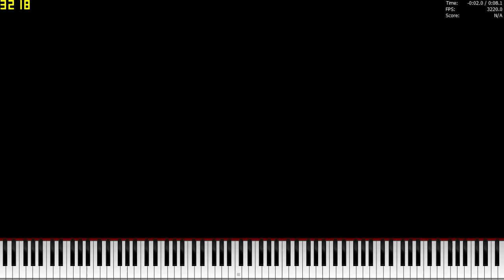[Black MIDI] Klonoa Merge - 11 Million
Made by: Alex Petrov, Vesteel, (Waveium wave merged them)
Original Video: None
File Name: Klonoa merge.mid
Note count: 11144932
MIDI File Size: 86MB
Synth: Keppy's Synth